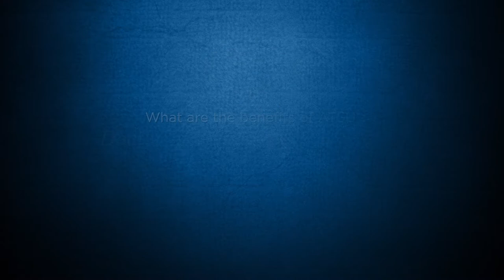ATSU-ASHS Doctor of Medical Science Alumna Kimberly Sapre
“I chose ATSU because it is a PA-specific degree program. It’s made by PAs, for PAs. I decided to enhance my education with a doctorate because I was looking forward to furthering my career. I wanted more leadership roles in the hospital.”

With highly flexible online learning, the DMSc minimizes career disruption while preparing practicing PAs to move forward in their profession to become leaders, educators, and advanced practitioners.